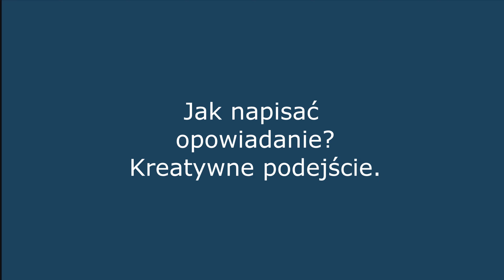Jak napisać opowiadanie w szkole podstawowej? Kreatywne podejście.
Podczas egzaminu, czy często czasie lekcji możecie pisać opowiadanie. Niestety, niektórzy unikają tego, jak ognia, obawiając się, że napisanie krótkiej historii z dialogiem, w dodatku z udziałem postaci z lektury obowiązkowej – to za trudne. Opowiem Wam zatem o tym, jakie postaci wybierać i na przykładach wskażę co w takim opowiadaniu mogłoby się dziać. Wskaże także, jak je rozpoczynać i kończyć. Nie bójmy się tej formy wypowiedzi!

0:00 Tak inaczej rozpoczynamy ten film
1:26 Zwróć uwagę się na inne postacie z lektur.
3:00 Skierka i Chochlik, bohaterowie "Kamieni Na szaniec"
5:17 Bohaterowie z "Pana Tadeusza"
6:40 Bohaterowie innych mniej istotnych lektur
7:55 Co robić, kiedy rozprawa nam nie podchodzi i decydujemy się na opowiadanie
9:14 Jak pisać dialog?
10:03 Jak zakończyć opowiadanie?

Jeśli chcesz wspomóc nasz kanał, zapraszamy do zakupu naszych kursów na stronie internetowej: